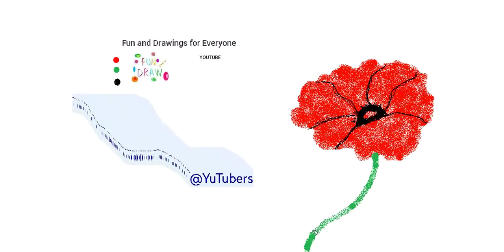Kako narisati makov cvet 🌸